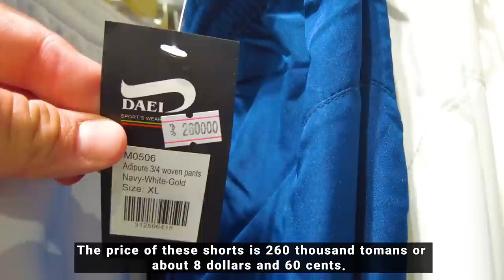IRAN - Walking in Tehran 2022 Monirieh Square Vlog ایران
Monirieh Square is one of the oldest squares in Tehran. This square is located in the center of Tehran. In this video we go to this beautiful neighborhood and see it.
In this video, we used the DJI Pocket 2 camera and the DJI AVATA and DJI Mini 3 Pro Drones. Also, we edited this video using the Adobe Premiere Pro and MacBook Pro M1 512GB
In this video, we tell the price of buying and renting houses and apartments. You can get good information for investing and buying a house in the real estate sector from this video.

Suggested videos 😍👌 :
(IRAN - A Busy Friday Night in Tehran 2022)

🔻Equipment Used :
Camera : DJI Pocket 2
Drone : DJI AVATA & DJI Mini 3 Pro
Software Editing : Adobe Premiere Pro